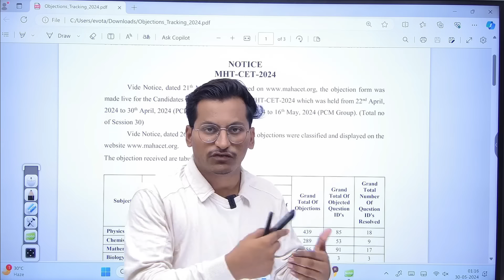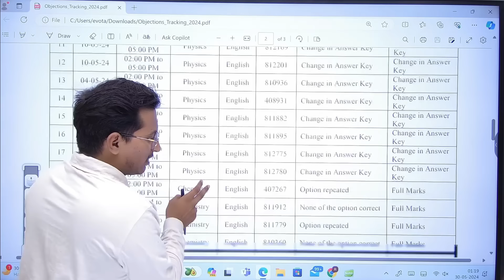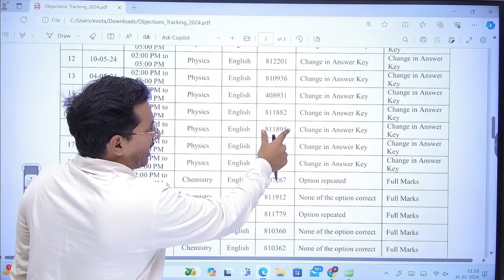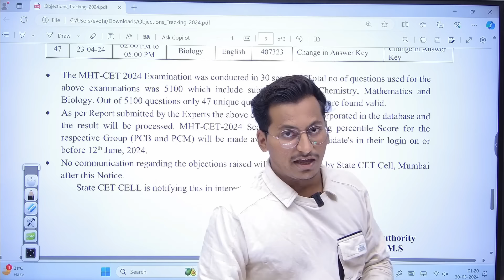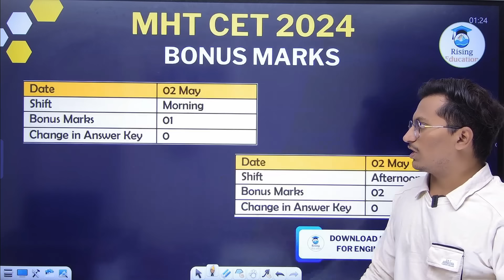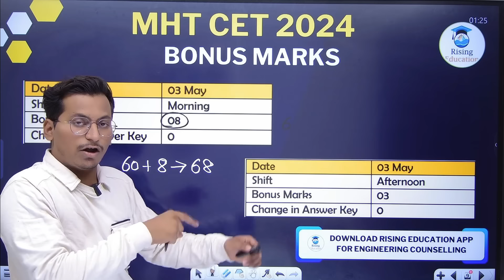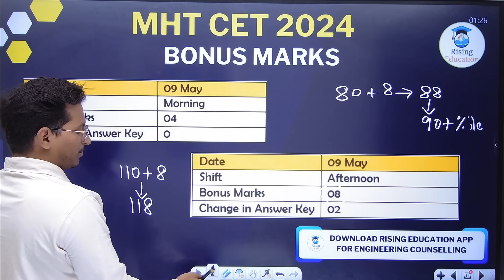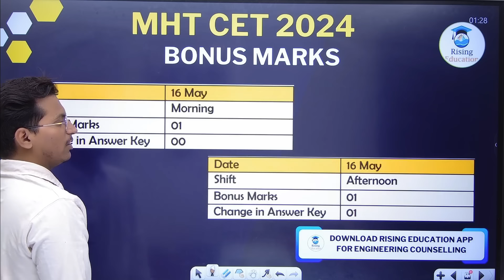Big Update🚨|Bonus Marks Declared by CET CELL✅|कौनसी SHIFT को कितने BONUS MARKS मिलेंगे🤔|MHT CET 2024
🛑For Any Query Related to Personal Counselling✨ - 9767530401/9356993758

Personal Counseling Features✨
1.Best Engineering College List according to your MHT CET, JEE Result, Caste, Rank, etc
2.Cap Registration Form Filling
3.Option Form Filling (Cap Round 1 - Cap Round 3)
4.Spot Round Process
5.Live Sessions
6.Documentation
7.Whatsapp Support
Many More

How to Join Personal Counseling
1️⃣Download Rising Education App on Your Mobile Device
2️⃣Login with your Mobile Number(Student)
3️⃣Go to course section, you will find Personal Counseling  2024
4️⃣Make The Payment (You can use any method - Phonepay, gpay, upi, netbanking)
5️⃣After Making Payment you will be added in the course.

🛑Please Fill the Google Form And Enter Your Score

We are starting our next journey , Engineering Admission Counselling.
Here you will get daily videos on Engineering Admission Process.
This Channel will help you till your Spot Round📍Process.
🛑Join WhatsApp Group & Telegram Channel for Engineering Admission Updates
Hi Everyone..!!
Join your Shift and Day wise WhatsApp Group Only for PCM group exam..!!
02 May Shift 1 & 2

This Channel will help you in your MHT CET Preparation as well as in admission counseling process🎯